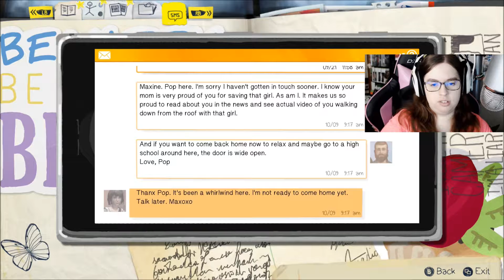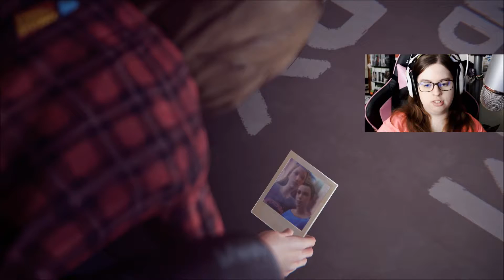Life Is Strange | 11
This my first blind playthrough of the new game, Life Is Strange. This is another choose your own path type of game, and seems like a pretty cool story. We are a teenager is high school that discovers that she has the power to reverse time. It helps me a lot, and please no spoilers in the comments. Thanks!